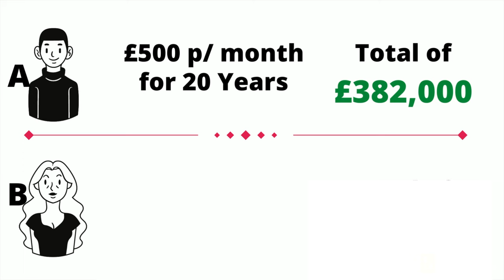How to Build Wealth For Beginners